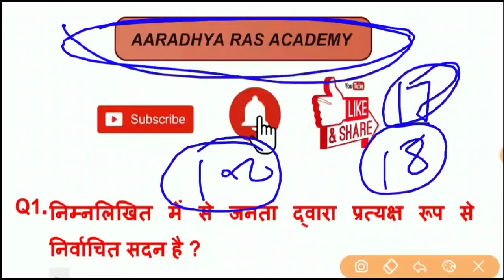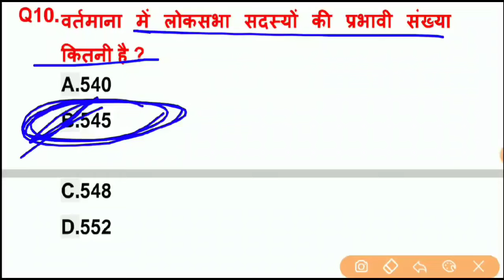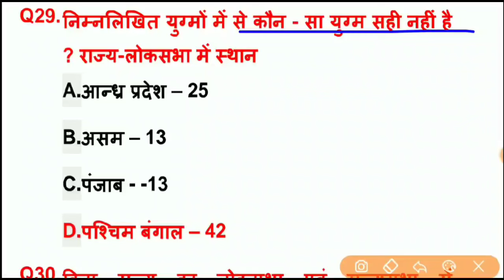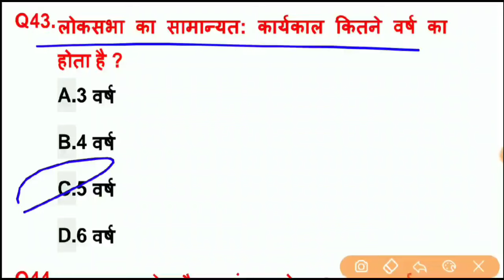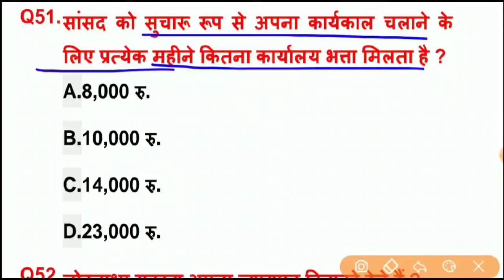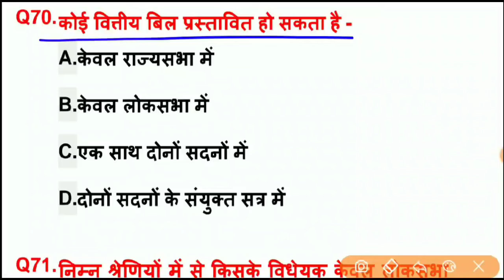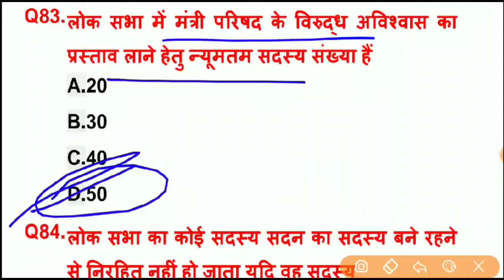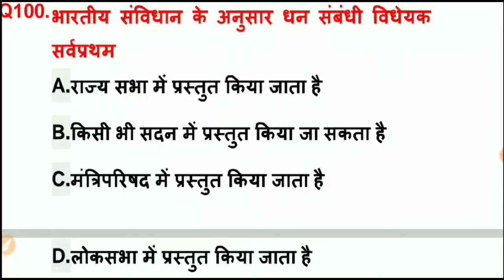Political Science के टॉप 100 प्रश्न | Lokshaba mcq | लोकसभा भारतीय संविधान प्रश्नोत्तरी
Hello दोस्तों, भारत में आयोजित सभी प्रतियोगी परीक्षाओं के लिए Political Science के टॉपिक वाइज टॉप महत्वपूर्ण प्रश्नों की सीरीज शुरू की गई है l
जिसमें आज अपना 18 टॉपिक भारतीय संविधान में लोकसभा से संबंधित टॉप 100 प्रश्न बताए गए हैं जो आपकी प्रतियोगी परीक्षाओं के लिए अत्यंत महत्वपूर्ण है इन प्रश्नों को रट लें और चैनल को सब्सक्राइब जरूर करें